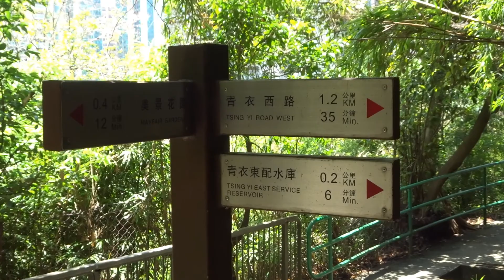The Grand Marine 明翹匯 (June, 2021)